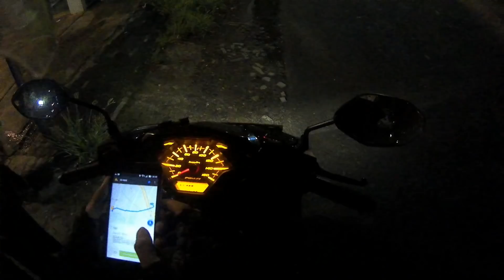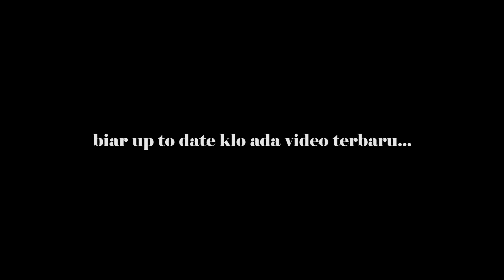Ternyata ini Alasan nya kenapa bisa Double Order [GH15K] [CEK DESKRIPSI]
Jangan lupa cek x store di bukalapak
dan
x store radar di tokopedia yah..
barangkali ada yg tertarik sama gear nya xradar

Hallo bradderXradar :)

Tetap di channel Xradar tentunya dimana kalian semua bisa masuk youtube tanpa harus Punya Channel :)

Jika kalian melihat kode dijudul seperti ini:
"GH15K"
Itu artinya giveaway sedang berlangsung, dan akan diundi apabila views video ini sudah 15k+.
Kemudian ketik di kolom komentar:
(NAMA PANGGILAN KALIAN)
(ALASAN KENAPA KALIAN PENGEN DAPETIN BARANG GIVE AWAY)
NOTE. BIKIN ALASAN YANG TERGOKIL KARNA AKAN BERPELUANG BESAR UNTUK MENDAPATKAN GIVE AWAY DARI XRADAR
Contoh:
NAMA             : AHMAD
ALASAN         : ALASAN GW PENGEN NGEDAPETIN KAOS BRADDERXRADAR KARNA BUAT PAKEAN ANAK GW NANTI..., PADAHAL GW MASIH UMUR 15 THN HIYAHIYAHIYA :D HAHAHAHA :D
*Tonton minimal 2 menit biar chat tidak dianggap SPAM.
*giveaway yang bukan reguler akan di beri keterangan di deskripsi Contoh : [GH15k]-POWERBANK ROBOT 20.000mAh
Setelah 15k view, pemenang akan diundi lewat youtube random comment dan akan diumumkan di instagram @XRADAR_ Lalu saya akan follow Instagram pemenang menggunakan akun XRADAR Langsung, dan Giveaway akan saya kirimkan 7 hari setelah di follback bahkan bisa lebih cepet Kok klo lagi ga sibuk :)
===MANTAP KAN===

===bradderXradar===